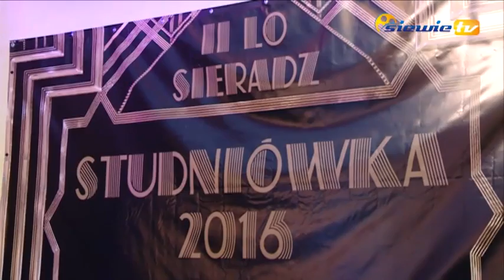WIELKI GATSBY W BLASKU... ŻEROMA - STUDNIÓWKA W II LO W SIERADZU - siewie.tv